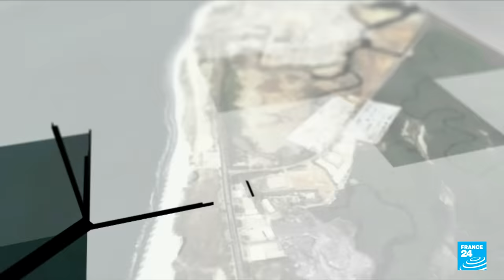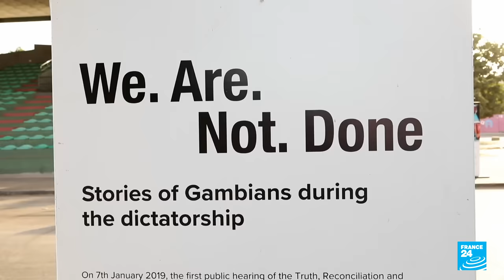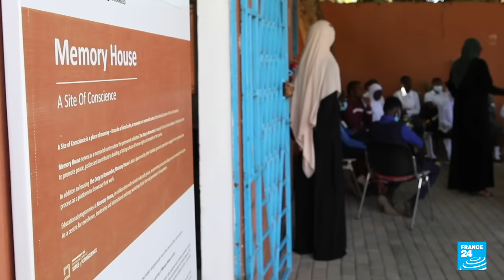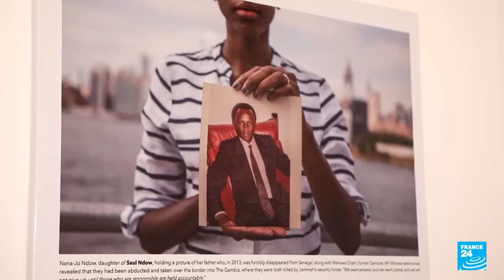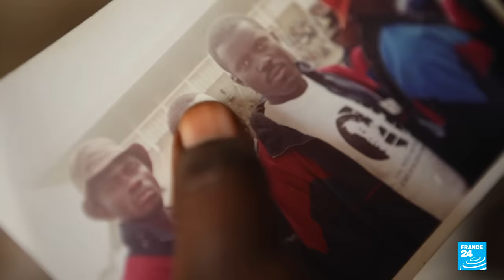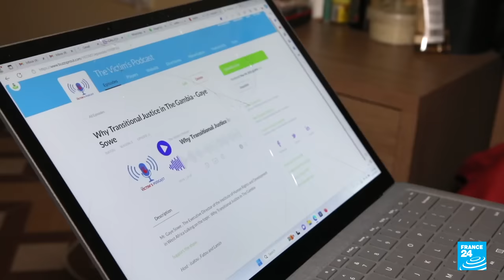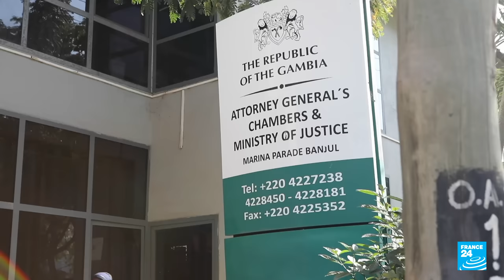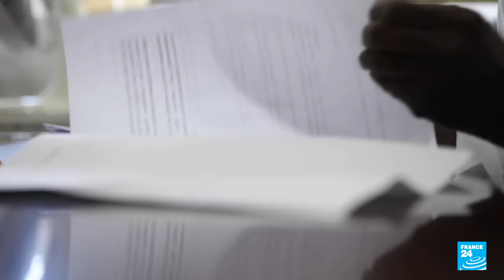In The Gambia, victims of Jammeh dictatorship seek justice • FRANCE 24 English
An historic trial opened on January 8 for the West African nation of The Gambia. Ousman Sonko, a former high-ranking member of the dictatorship of Yahya Jammeh, is in the dock in Switzerland for a series of alleged crimes against humanity committed between 2000 and 2016. Victims of the dictatorship have high hopes for the trial. FRANCE 24's Sarah Sakho and Simon Martin report.